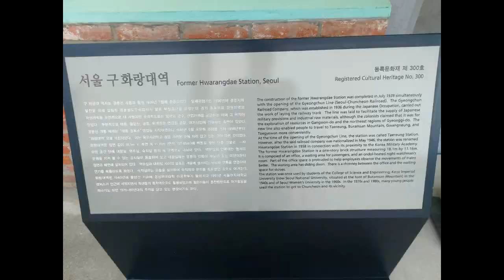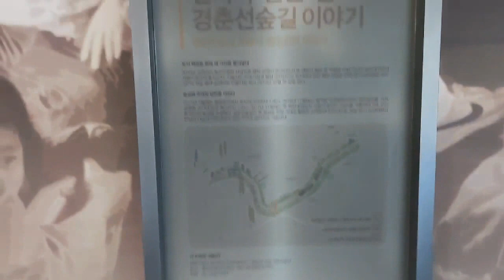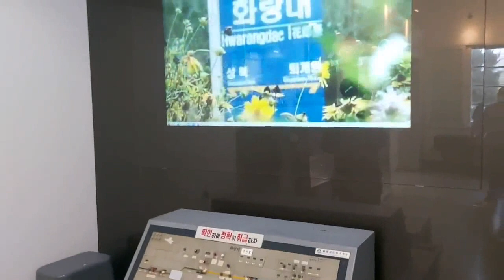구 화랑대역 역사관 오전10시부터 오후18시까지 월요일 휴무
서울 노원구 화랑로 608 공릉동 화랑대 철도공원 내